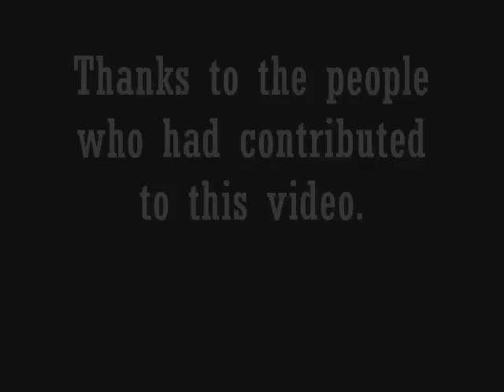1980 Mr. Olympia - Arnold Schwarzenegger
Some highlights from Arnold's bodybuilding career.